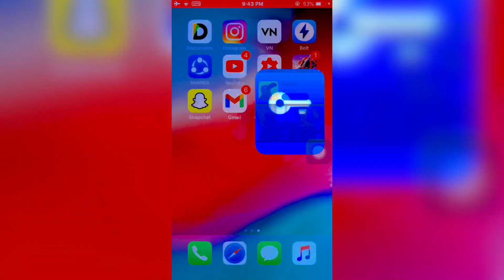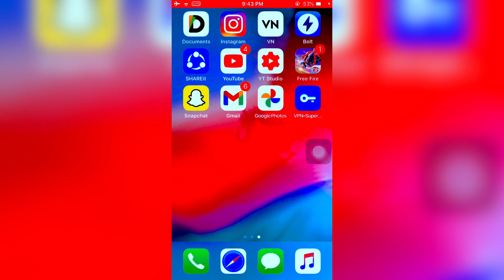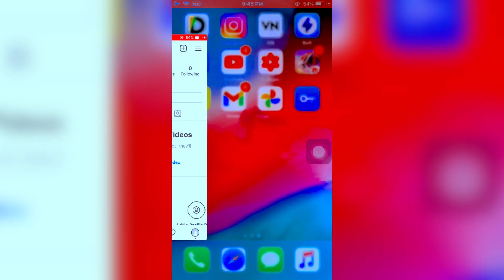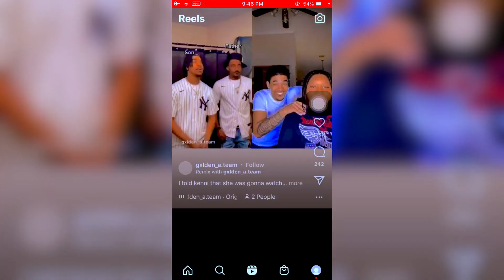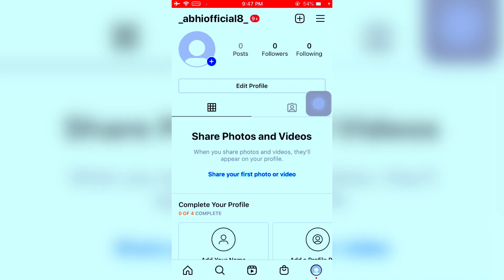How to enable “REELS” instagram in nepal| 100% sure| STEP BY STEP~|Abhi edit~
HELLO GUYS!
In this video i enabled reels feature in nepal by using vpn method. This process is done in tha way i do in nepal.
After this video we have to acess the feature of reels in instagram!